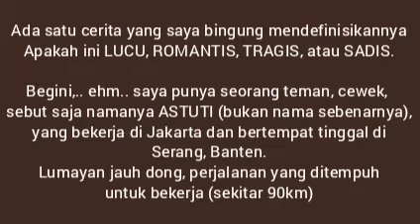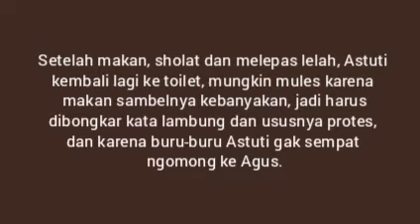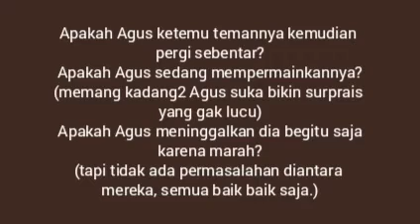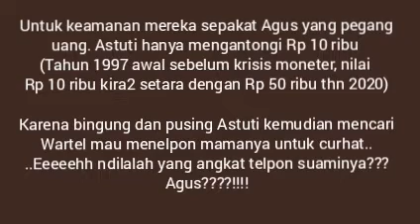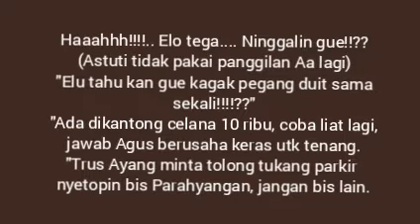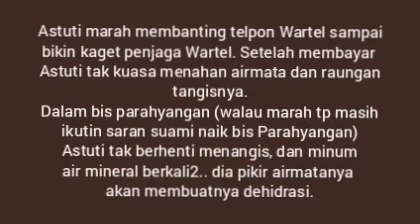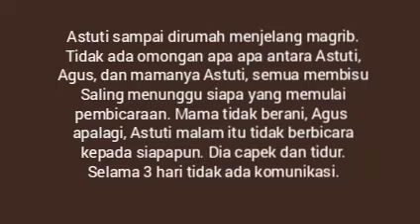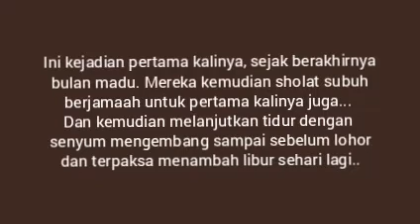Kisah nyata : Tragis, Lucu, Sadis atau Romantis?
Ini adalah kisah nyata, tapi nama disamarkan dan beberapa bagian dimodifikasi untuk keperluan plot cerita..